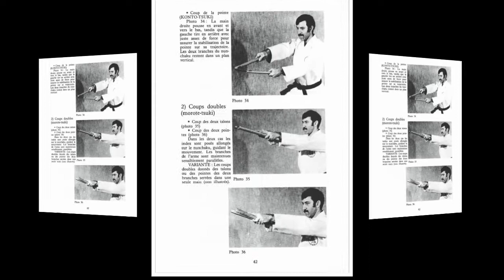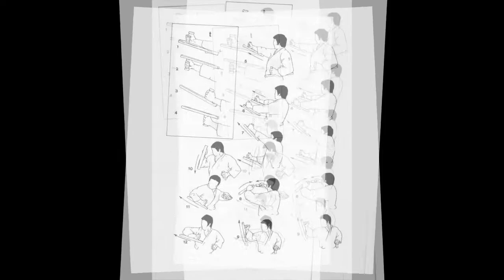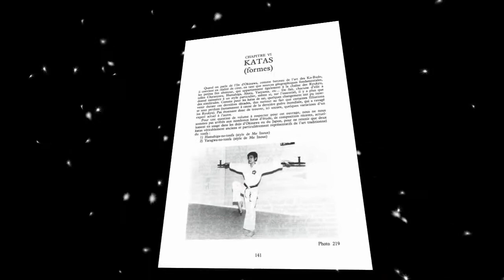Kobudo Nunchaku Tonfa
Kobudo Nunchaku Tonfa - Roland Habersetzer

Nunchaku et Tonfa sont deux autres arts majeurs des Ko-Budo d'Okinawa. Comme celle du Sai, leur maîtrise est complexe, au-delà d'une manipulation élémentaire mais suffisante pour créer l'illusion de l'efficacité, piège classique des techniques martiales venues d'orient. On ne peut que regretter qu'une pratique primaire et hâtive suffise à certains pour faire étalage d'une violence retranchée derrière une soi disante nécessité d'autodéfense. Cela provoque parfois, hélas, certains débordements de "justiciers" au nunchaku, faits divers repris par une presse déjà peu tendre avec les arts martiaux, ou, au mieux, des démonstrations publiques qui tiennent plus du cirque que de l'affirmation de quelque chose de vraiment profond. Le folklore dont s'entoure parfois le Ko-Budo, pour plaire lors de telles démonstrations, médias obligent, fait passer à coté de l'essentiel. Et ne parlons même pas des formes sportives de ces arts qui ont déjà permis de mettre sur pied des Championnats de nunchaku. C'est, à chaque fois, tout autre chose que l'art proposé par les derniers maîtres de Ko-Budo. Sortis de leur contexte, les Ko-Budo ne sont plus les Ko-Budo : il en reste des outils plus ou moins étranges, qui sont aussi devenus des armes. Mais celles-ci ne peuvent intéresser le Budoka que dans le cadre d'un dojo.